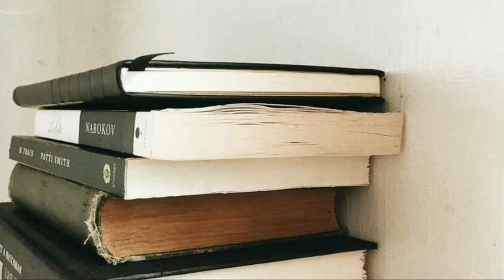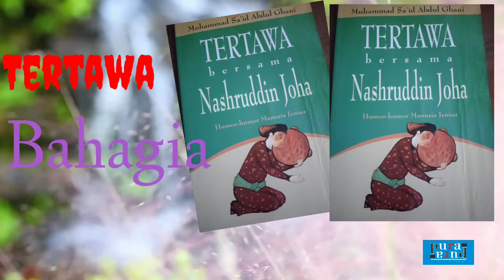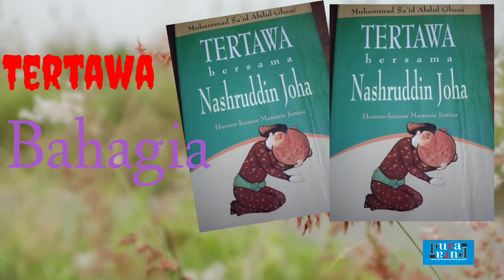BACA BUKU II TERTAWA BAHAGIA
Judul: Tertawa Bersama Nasrudin Joha
Penulis: M. Said Abdul Ghani
Penerbit: Pustaka Anisah Rembang
Cetakan: 1 Mei 2005
Tebal: 180 Halaman
Ukuran: 11x18
Katergori: Fiksi Humor